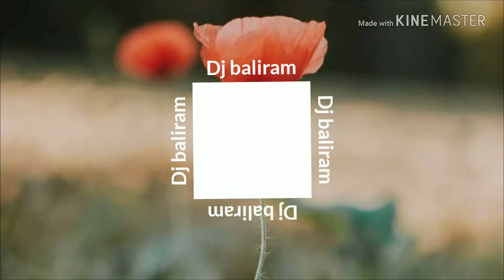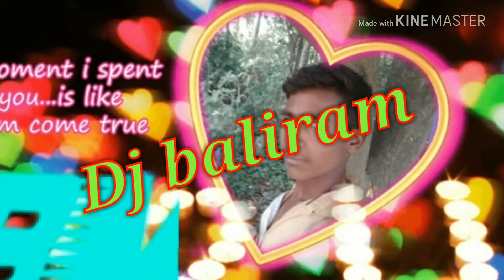दिल तोड के छोरी माने बेवडाबानादी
D.j.baliram